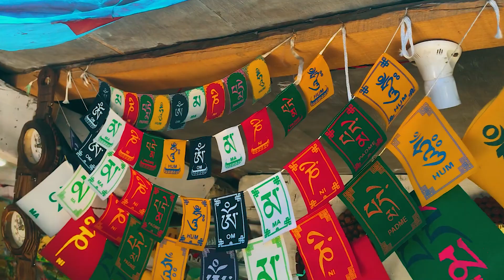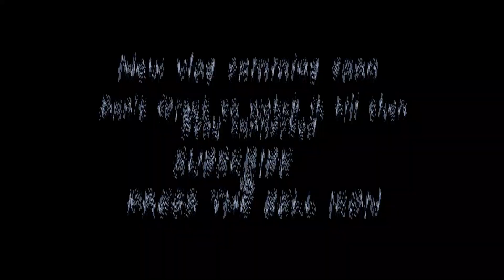TEASER FOR UPCOMING VLOGS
So Hey guys whatsup.!
Here"s a small teaser its from my last trip.